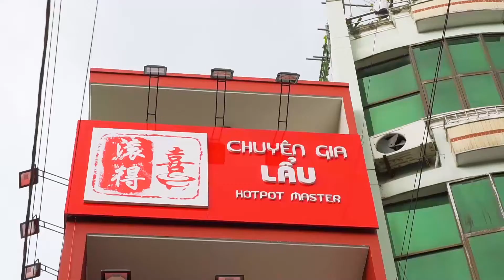Chiến lẩu thả ga với THÁNH ĐỊA CHUYÊN LẨU bao no căng bụng | Địa điểm ăn uống